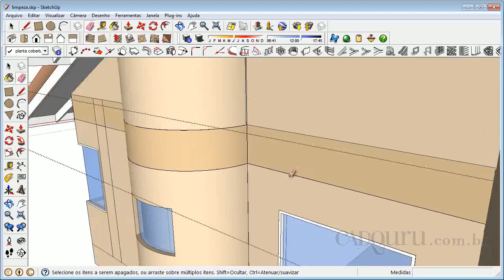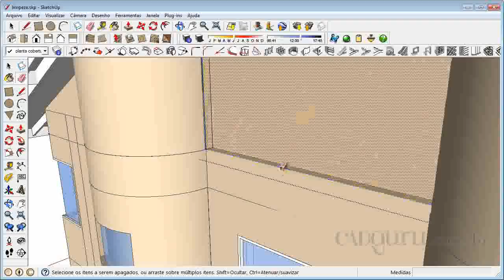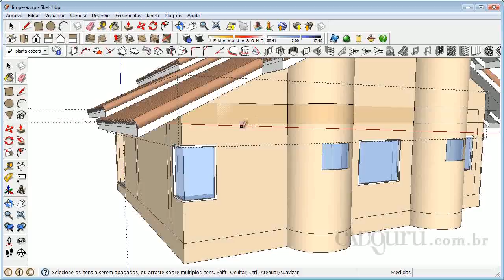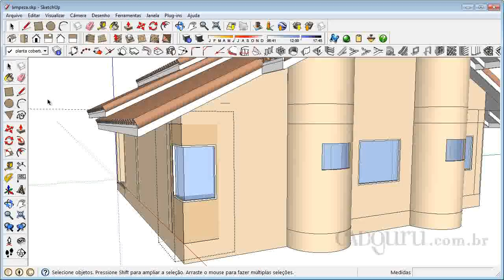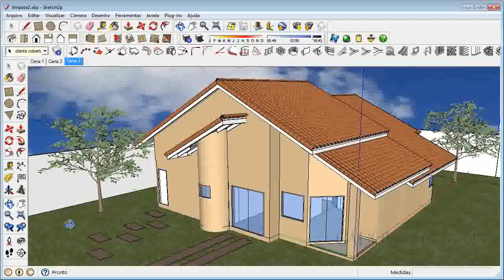6 2 Limpando o modelo